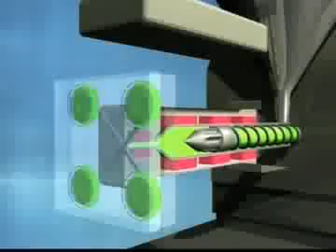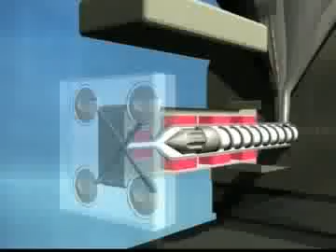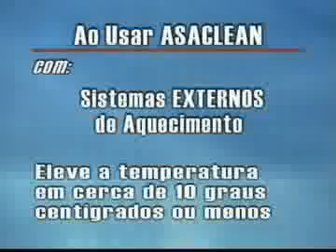Limpeza do sistema de canais quentes